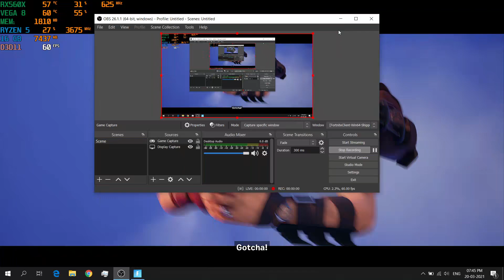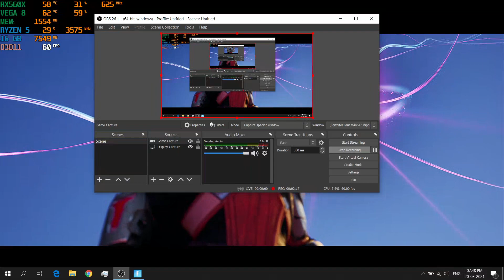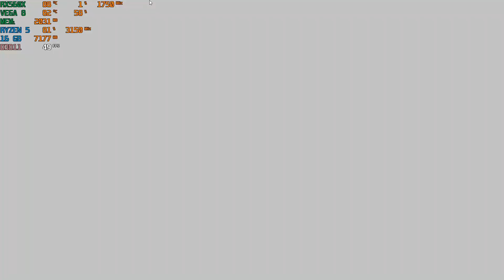FORTNITE Chapter 2 Season 6 High Settings Gameplay 1080p | ASUS TUF FX505DY RYZEN 5 RX560X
RAM - 16gb Dual Channel 2400Mhz ( Locked By CPU )
CPU - Ryzen 5 3550H
GPU - Rx560x 4gb
HDD - 1Tb

Amd Adrenaline - 20.12.1

My Laptop :

Asus VivoBook 15

Acer Swift 3 MX250
Acer Nitro 5 GTX 1050
Asus Tuf FX505DY (1tb hdd )
ASUS FX505DY ( 512gb ssd ) -

Asus Tuf A15 (R5+1650ti + 256gb + 1tb ) -
Asus ROG Strix G (i5 + 512gb SSD)
ASUS TUF FX505DT GTX 1650
Lenovo Legion Y540 GTX 1650

Asus Tuf A15 (R5+1650ti + 512gb + 1tb ) -
Asus Tuf A15 (R7+1650ti + 512gb + 1tb ) -
Asus ROG Strix G (i5 + 256gb SSD+1TB HDD)
HP Pavilion 15-EC GTX 1050
MSI GL65 9SCK-009IN GTX 1650